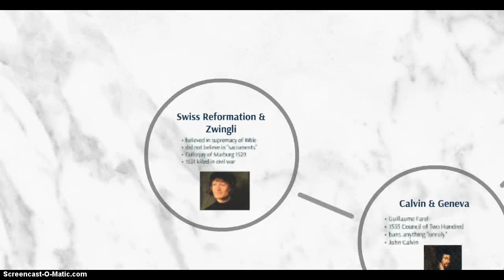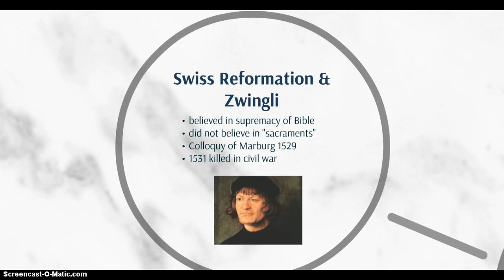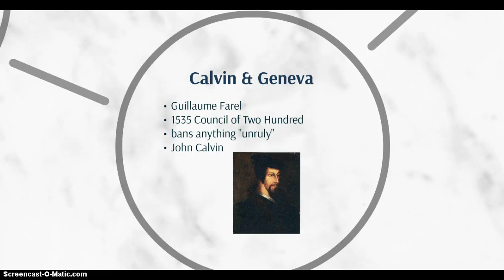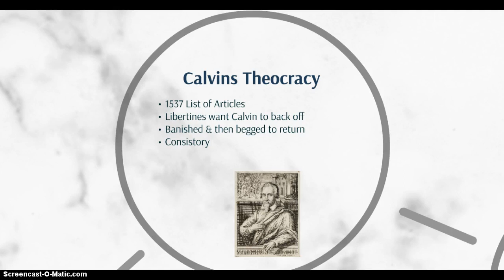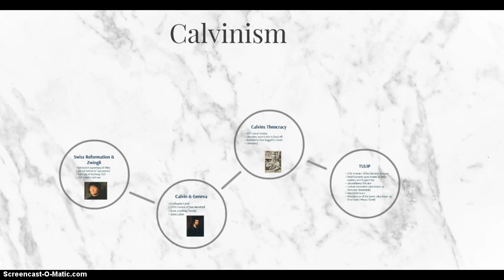Zwingli & Calvin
The spread of Protestantism